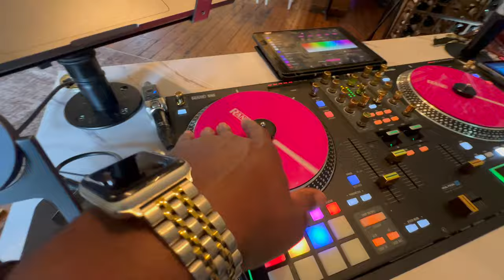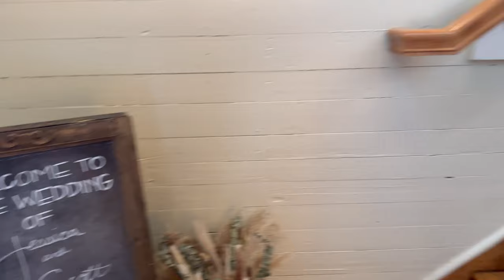DJ GIG LOG: From Stairs to Dancefloor: The Non-Dancing Crowd’s Surprising Turnaround! 🎶🎥🌟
Step into a unique gig experience as we navigate a challenging set of stairs to reach the venue. The bride and groom were upfront - their crowd wasn’t much into dancing. But with a carefully curated selection of classic tunes, we worked some magic. Witness the transformation from non-dancers to dancefloor stars as we packed the floor and made unforgettable memories.

Dj Equipment

Lavish Life Events product links

Combo Cable : ADJ Products SKAC10 Stage and Studio Power Cable

DIY method Alex Tech 25ft - 1/2 inch cord...

Floor covers

Shure SM58 Mic Shure SM58LC Cardioid Dynamic Microphone

-  Yamaha MGO6: Yamaha MG06 6-Input Compact...

Cup holders

GripnGaff bag

Deck Saver

Gator Framework adjustable stand

Govee Glide lights w/o corners

Govee glide w/ corners

White Bungee cord
Ceremony

- [ ] Sennheiser wireless handheld and lavaliere mics + Double A batteries
- [ ] Shure SM58 wired mic
- [ ] iPhone running Djay App
- [ ] iPhone 3.5 mm to lightening cable
- [ ] 3.5 mm split to two 1/4 inch cable
- [ ] 2 Mic Stands (1 Gator round bottom, 1 Hola tripod bottom)
- [ ] Gator Mic tray
- [ ] Maui 5 Go Speaker

Cocktail

- [ ] Hola mic stand
- [ ] Gator speaker tray
- [ ] iPhone

Reception

- [ ] 2 EV Evolve white speaker column arrays (white xlr cable and black power cords inside column bag)
- [ ] 1 SX 3 DJ Controller with GT Audio 4 Channel Mic system housed in the Gator G-Tour Flight Case
- [ ] Yamaha MG06 Mixer
- [ ] 1 MacBook Pro Computer
- [ ] 1 Furman power conditioner
- [ ] 2 GT Wireless Handheld Audio Mics with double A batteries
- [ ] 1 Rockville Dj facade
- [ ] 12 Ape Labs ape coins
- [ ] 12 Uplight Covers
- [ ] 2 Chauvet DJ Wash FX 2
- [ ] 2 Rockville Totems
- [ ] 1 Folding Table
- [ ] 1 Gravity Stand (Base and 2 poles)
- [ ] 1 Dj Knapsack (MacBook Pro, Uplight Covers, Yamaha Mixer, GT Audio Wireless Handheld Mics)
- [ ] 1 Black Duffle bag with all cables and power  cord

Photo Booth

- [ ] 1 Neweer Ring Light
- [ ] 1 Kupo light stand
- [ ] 1 IPad for photo booth running Simple Booth Classic
- [ ] Backdrop stand
- [ ] Photo booth backdrop
- [ ] Cannon Selphy printer + paper, ink
- [ ] Halo bolt battery
- [ ] Pro X Tripod Tray
- [ ] 1 Zebra Bag (Photo Booth Props + backdrop)

Back Up System

- [ ] Numark DJ2GO touch
- [ ] iPhone camera adapter
- [ ] 3.5 mm split to two 1/4 inch adapter
- [ ] Lightening cable to USB A

-Gravity Cart to transport all equipment from car to venue